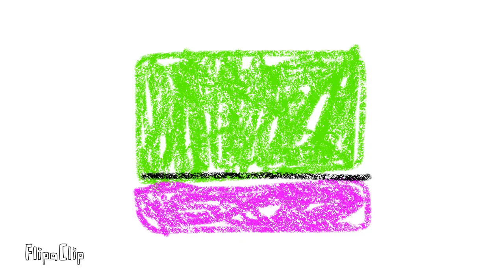Animal & Pals intro! 🥰 | Purple Jelly - Animation Studio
Coming Soon from May 2, 2024! 🐱🐰🐭🐱🐰🐭🐱🐰🐭🐱🐰🐭🖍